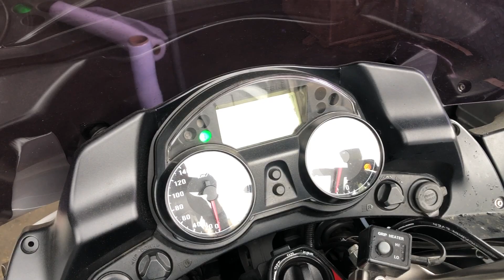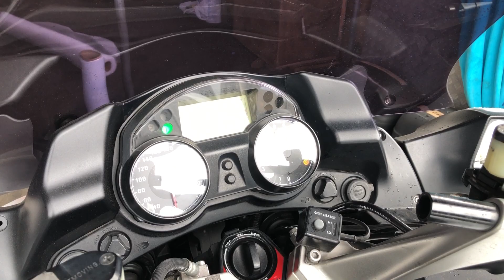Kawasaki GTR1400 CONCOURS - ZGT40A-010094